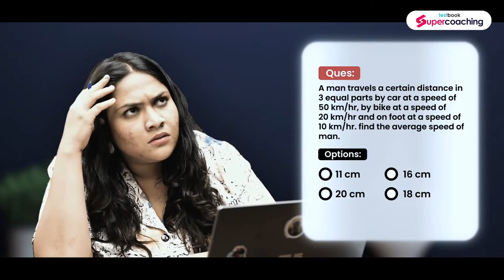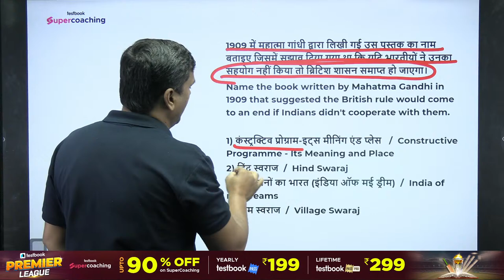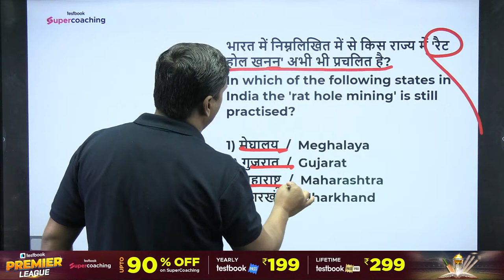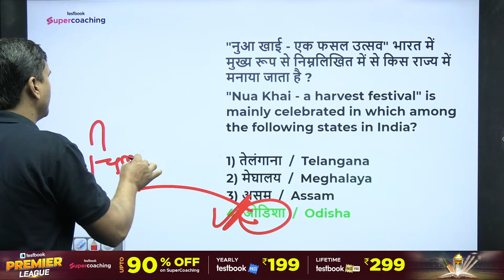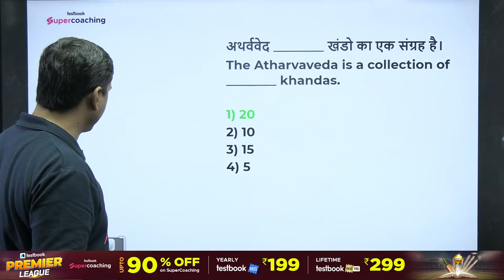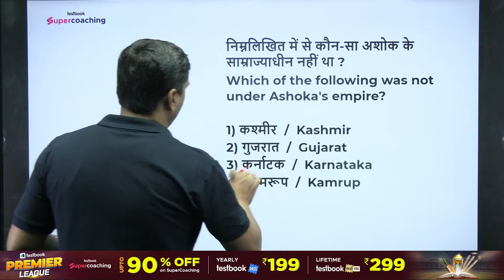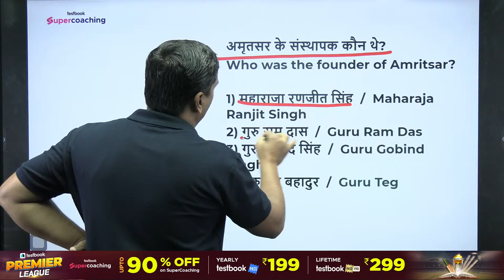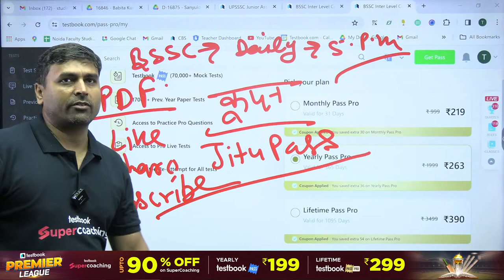BIHAR DELED ENTRANCE EXAM 2024 | BIHAR DELED GK GS Most Expected Paper | By Jitendra Sir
Use code JITUPASS & get Yearly Pass Pro @ ₹314 & Yearly Pass @ ₹224!